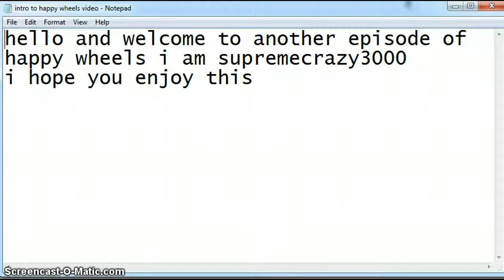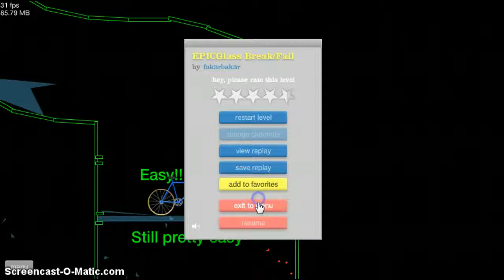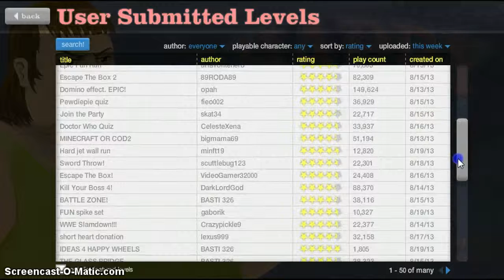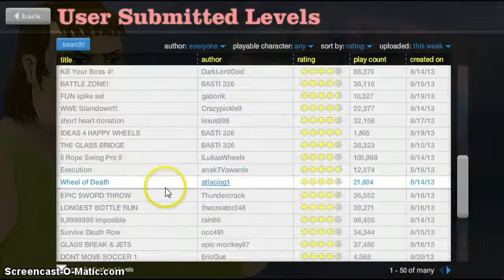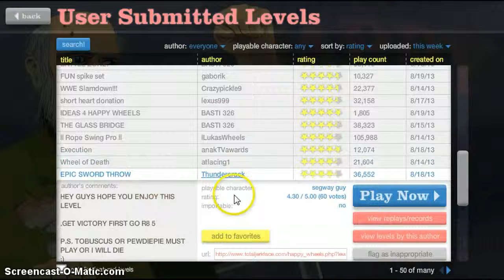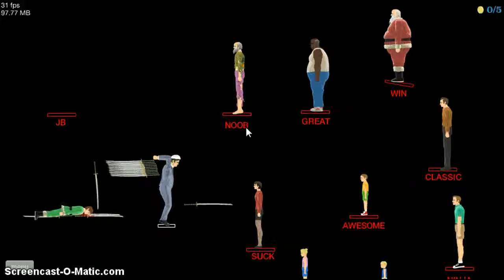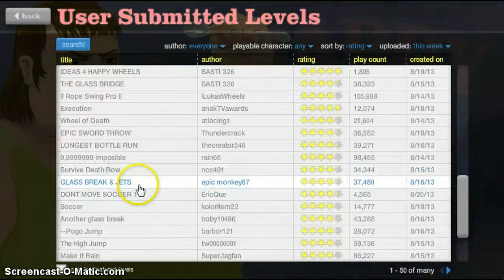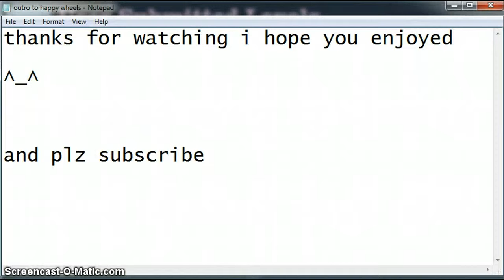CHAIR SHIELD (happy wheels pt 6)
i also ride chairs :P